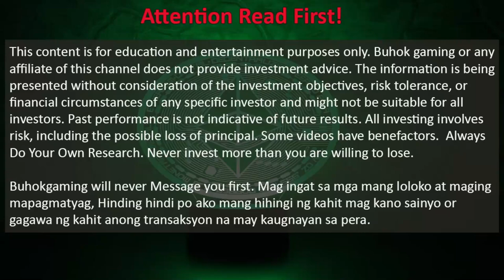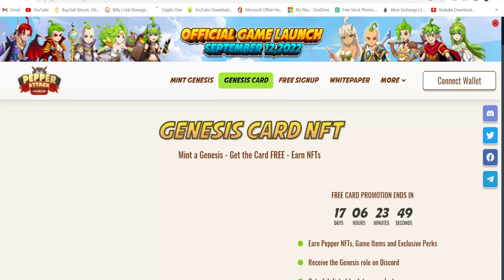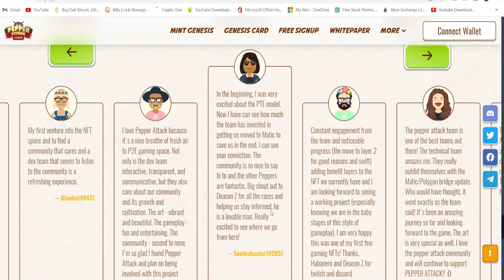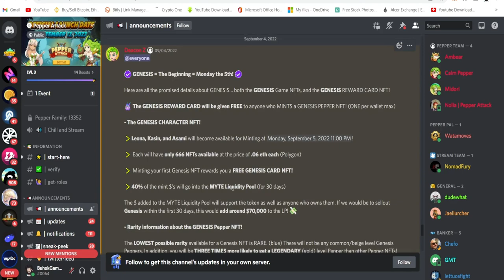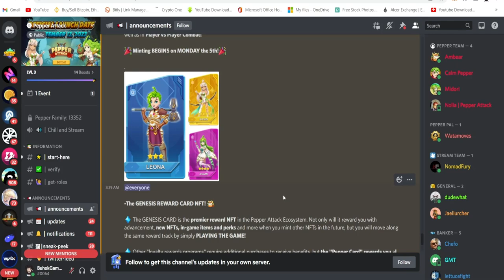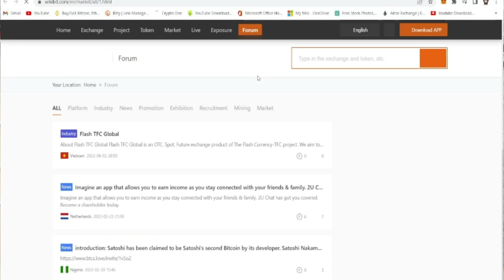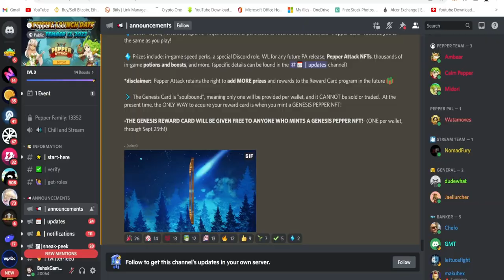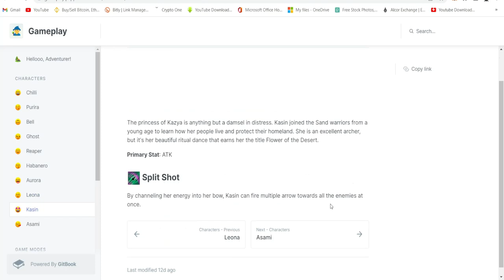PEPPER ATTACK PLAY TO EARN NANDITO NA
PEPPER ATTACK PLAY AND EARN NANDITO NA - Mga kabuhok tara at samahan nyo ako isa isahin tong update natin para sa pepper attack at kung ano yung mga dapat natin gawin sa parating na play to earn game ni pepper attack, halika at check natin yung mga details dito sa papper attck

More news about crypto?

metaverse explained
metaverse gameplay
nft explained
nft how to get started
nft games
binance
wax
bitcoin
cryptocurrency
cryptocurrency news
blockchain technology
blockchain explained
blockchain games
buhokgaming